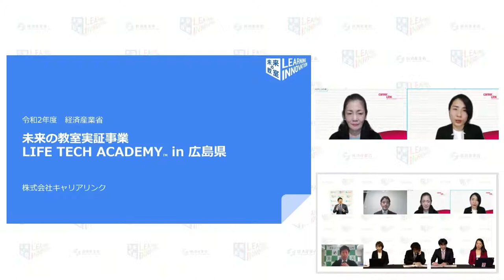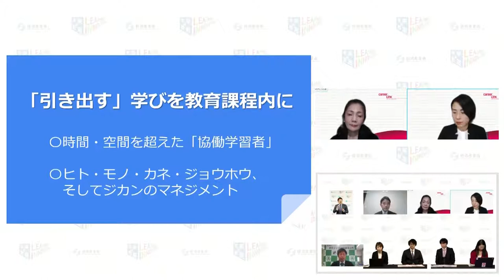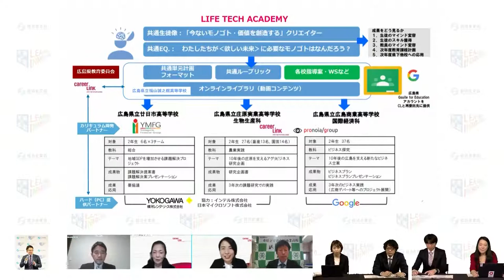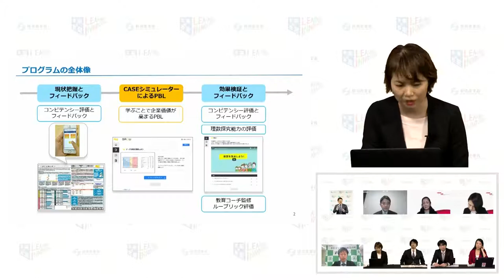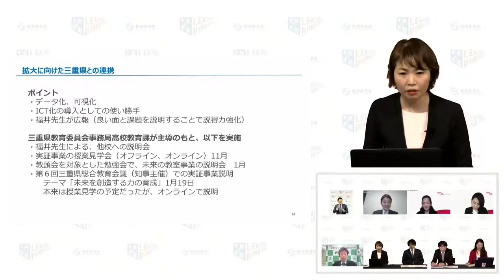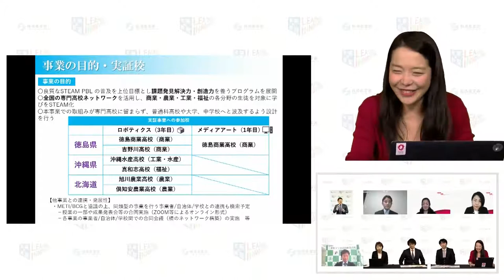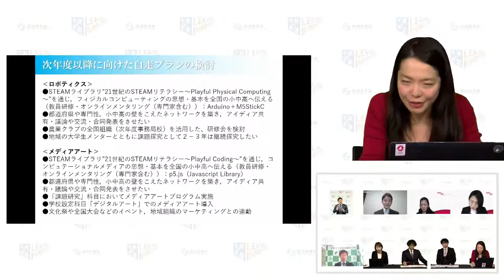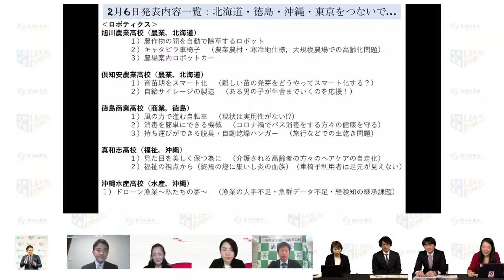【Day 2】「未来の教室」フォーラム 学校×民間教育で学びはどう変わる？ 〜「未来の教室」最前線から見える、希望と課題 – ‹どんどん広がる”学びのSTEAM化”› (2/4)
経済産業省の「未来の教室」プロジェクトでは、2019年６月に発表した「未来の教室ビジョン」を踏まえ様々な実証に取り組んでまいりました。
本年度は新型コロナウイルス感染症の影響もあり、かつてない挑戦の１年となりました。一方で、GIGAスクール構想の進展、新しい学習指導要領への移行など、大きな転換点でもありました。そのような中で実施した実証事業や、新たなデジタルコンテンツライブラリー（STEAMライブラリー）の開発について、２日に分けてご紹介をしてまいります。

【開催要項】
1. 日　時　2021年3月13日（土）14:00-17:00
2. 会　場　オンライン開催
3. 主　催　経済産業省
4. 共　催　ボストンコンサルティンググループ
（一社）教育イノベーション協議会

【プログラム】
14:00-14:15（15分）‹「未来の教室」令和2年度事業の概要説明›
浅野大介（経済産業省サービス政策課　課長）
板倉寛（文部科学省初等中等教育局教育課程課　教育課程企画室長）
木村健太（広尾学園中学校・⾼等学校 医進・サイエンスコース ― 統括⻑）
中島さち子（(株)steAm 代表取締役）

14:20-15:10（50分）‹どんどん広がる”学びのSTEAM化”›★本動画の該当部分
キャリアリンク×広島県、IGS×三重県、NPO法人TOKUSHIMA雪花菜工房 ＆ 株式会社 steAm × 専門高校ネットワーク
若江眞紀（株式会社キャリアリンク　代表取締役）
小池紗也香（株式会社キャリアリンク　プロジェクトマネージャー）
中里忍（Institution for a Global Society株式会社 取締役 教育事業・ビジネス開発部統括）
福井竜一郎（三重県立宇治山田商業高等学校　教諭）

15:20-15:25（5分）
今年度事業におけるSTEAMライブラリーの概要説明

15:30-16:15（45分）‹社会課題から始まる「知る」と「創る」のサイクル›
クロスフィールズ、COMPASS
小沼大地（NPO法人クロスフィールズ　共同創業者・代表理事）
木川俊哉（株式会社COMPASS　未来教育部　部長）

16:20-17:05（45分）‹ 企業 / 研究における「学び」の体験›★本動画の部分
ブリタニカ、日本航空
須藤みゆき（ブリタニカ・ジャパン株式会社 代表取締役社長）
吉田俊也（日本航空株式会社　ESG推進部社会貢献グループ 　マネジャー）
渡瀬富美（日本航空株式会社　事業創造戦略部）